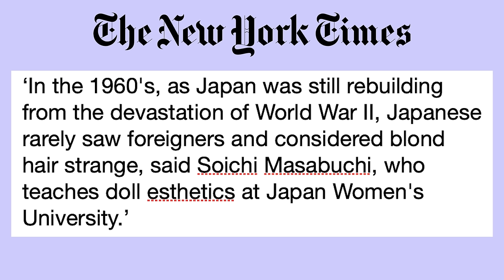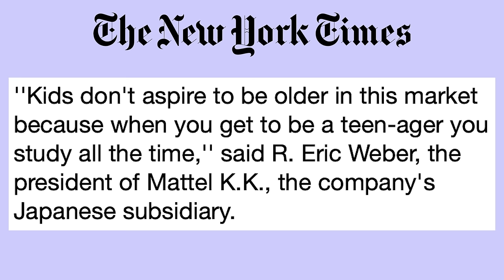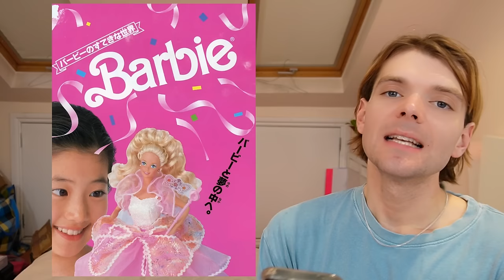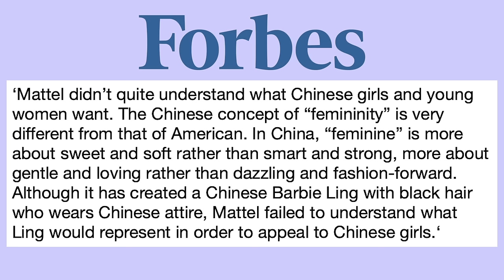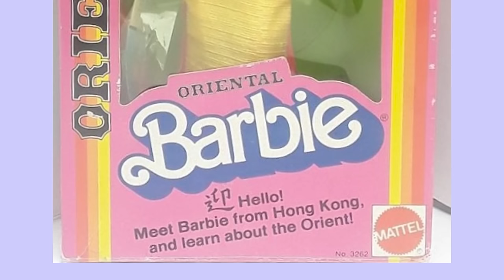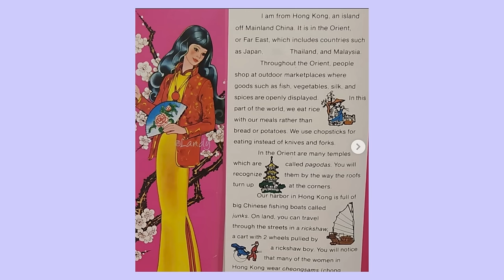The History of Barbie in Japan & China! (Failed Attempts at East Asian representation!)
00:00 - Intro
02:27 - Barbie in Japan
05:17 - Barbie in China
09:08 - Barbie's attempt at American-Asian representation